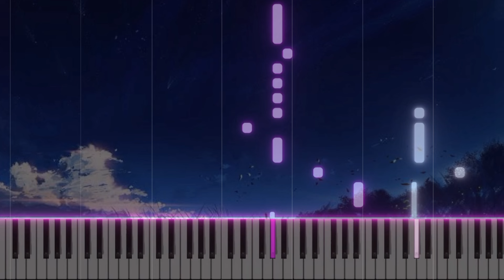Anata No Yoru Ga Akeru / あなたの夜が明けるまで/ Piano Arr. IA ( & Fukase )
⭐ Anata No Yoru Ga Akeru / あなたの夜が明けるまで / feat. IA ( & Fukase )

⭐ Original Artists: 傘村トータ / Fukase / IA

⭐ MIDI visualiser: Piano VFX

⭐ Piano arrangement by Poofio